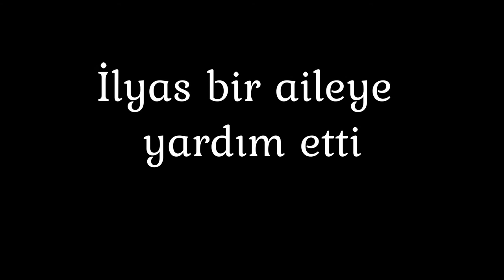İlyas Bir Aileye Yardım Etti | Harika Hikaye "Eski Ant." | 1. Krallar 17. Bölüm